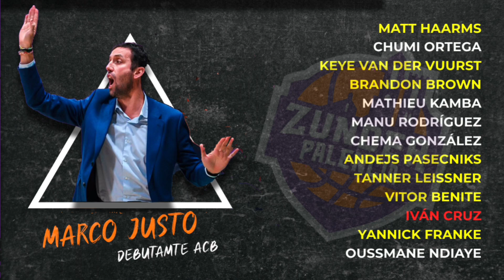LA PELEA POR LA PERMANENCIA | Guía ACB 23/24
Quinto y último capítulo de nuestra guía de la temporada 23/24 de la Liga Endesa. Esta vez con 5 equipos que  pensamos que van a sufrir y que tendrán que pelear hasta el final por mantener la categoría.

Casademont Zaragoza, Breogán , Thunder Palencia, Girona Basquet y Morabanc Andorra son esos equipos que podrían caer a la LEB Oro a final de temporada.

¿Razones? Echa un vistazo al vídeo.